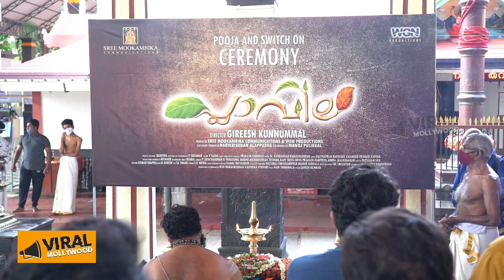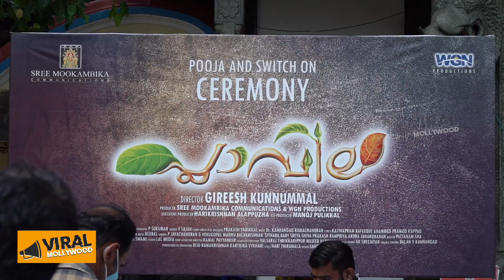പ്ലാവില" എന്ന ചിത്രത്തിന്റെ പൂജ വീഡിയോ | Plavila Movie Pooja Video | Viral Mollywood